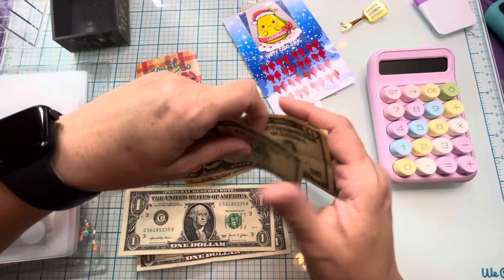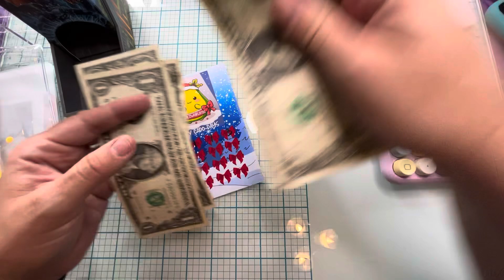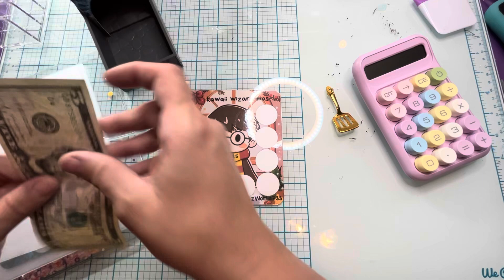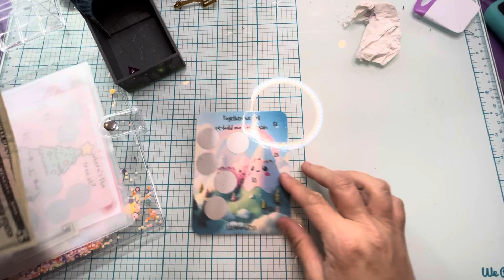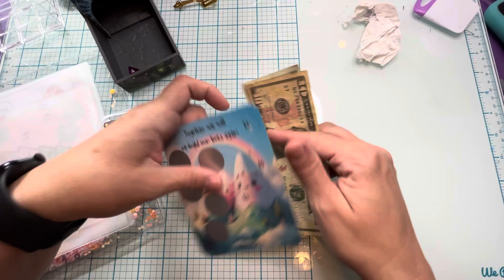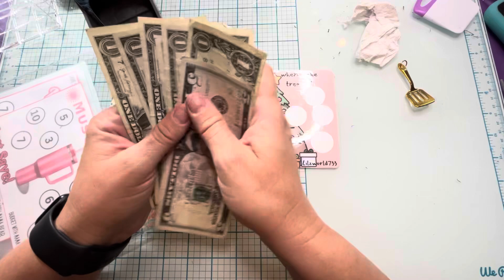Scratch and Save Saturday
Still running behind this weekend. Here’s Saturday’s video.